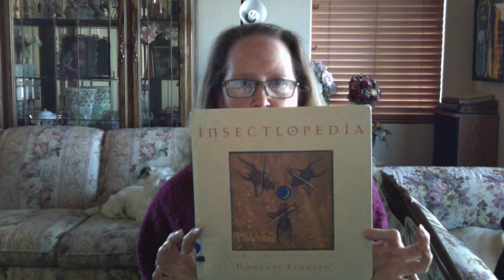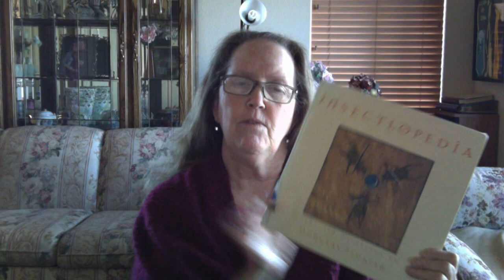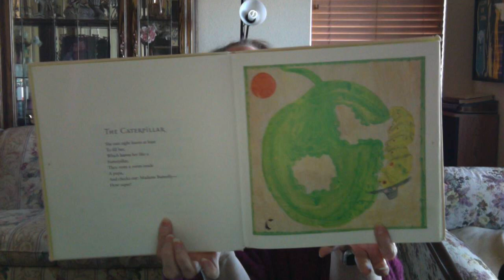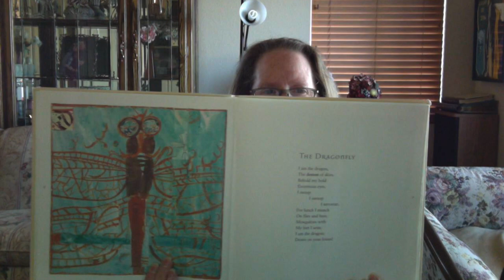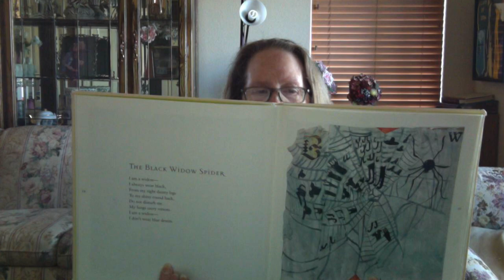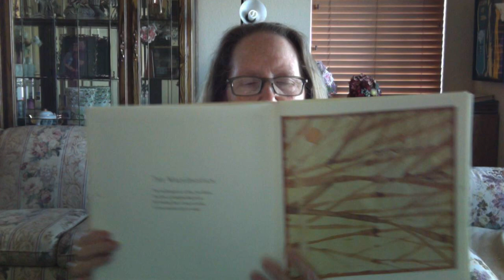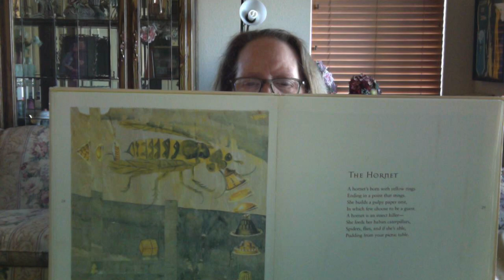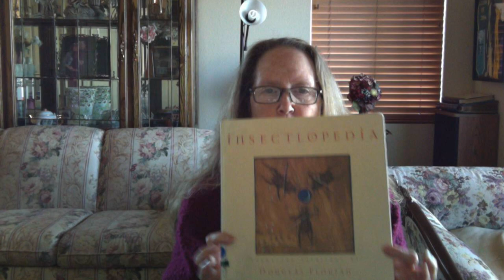Insectlopedia- Read by Sandia Academy's Nora Steiner